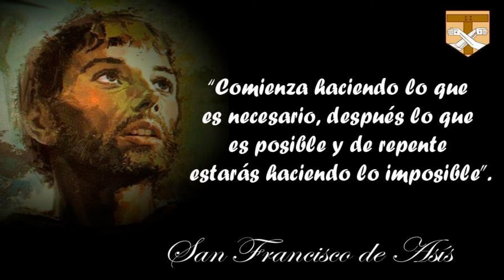Reflexión del Evangelio de hoy| Viernes 26 de marzo 2021| Fr. Antonio Franciscano, OFM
En aquel tiempo, los judíos agarraron piedras para apedrear a Jesús.
Él les replicó:
«Os he hecho ver muchas obras buenas por encargo de mi Padre: ¿por cuál de ellas me apedreáis?».
Los judíos le contestaron:
«No te apedreamos por una obra buena, sino por una blasfemia: porque tú, siendo un hombre, te haces Dios».
Jesús les replicó:
«¿No está escrito en vuestra ley: “Yo os digo: sois dioses”? Si la Escritura llama dioses a aquellos a quienes vino la palabra de Dios, y no puede fallar la Escritura, a quien el Padre consagró y envió al mundo, ¿decís vosotros: “¡Blasfemas!” Porque he dicho: “Soy Hijo de Dios”? Si no hago las obras de mi Padre, no me creáis, pero si las hago, aunque no me creáis a mí, creed a las obras, para que comprendáis y sepáis que el Padre está en mí, y yo en el Padre».
Intentaron de nuevo detenerlo, pero se les escabulló de las manos. Se marchó de nuevo al otro lado del Jordán, al lugar donde antes había bautizado Juan, y se quedó allí.
Muchos acudieron a él y decían:
«Juan no hizo ningún signo; pero todo lo que Juan dijo de este era verdad».
Y muchos creyeron en él allí.

- Página Web de Pastoral Juvenil y Vocacional de la Provincia Franciscana de la Inmaculada Concepción